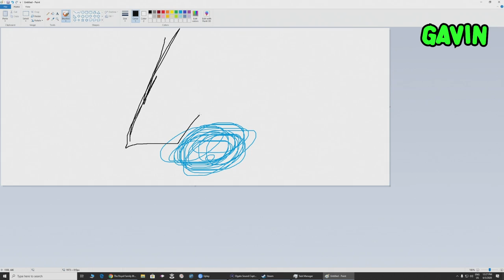Under Achievers; Over Par- Golf It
Get $5 off and zero delivery fees on your first order of $15 or more when you download the DoorDash app and enter code AHLivestream
Hitting the links with with Achievement Hunter. They find a sponge buddy.